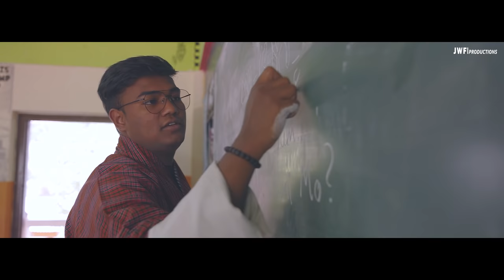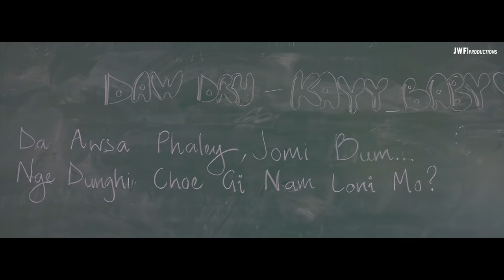Daw Dru | Official Music Video | Kinga Sonam Rinchen | Somm Choki |JWF-Productions |[1080P]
Special Thanks
Rinchen Higher Secondary School, Tynimo THIMPHU, Ashik David, Phuntsho Delma Dorji, Sangay Y Kinjur, Jigme Lodhen, Jimmy Choeda, Khenrab Tenzin, Tenzin Phuntsho (TP)

Kinga Sonam Rinchen & Somm Choki
Music Arranged & Mixed
5mb Studio
Kinga Sonam Rinchen (Kayy Baby)
Direction | Edition | Cinematographed | Jigme Wangchuk
Assistant Director | Ngawang Thinley (Leyzag)

The first sight of you, in a glistening sethra kira...
My lovly girl, like an angel from the heaven...
Six months and a day, my soul has been waiting for you ever since..

I stalked all your pictures on Facebook,
With the never ending enthusiasm of seeing your photos...

Everytime I see your smile in my heart, happiness, sorrow, emotions pour in my soul...

Finding excuses, I wandered around your classroom,
Hiding myself I came to see you...
The charm of your flairs, after entering my life
Even my eyes blinked to a smile..

Ohh girl, my girl...
Never leave me for another
My heart is waiting for you
I can't pluck the stars from the night sky
Nor can I fetch the pearls from the ocean
But you are the lady of my heart...

hmm mm..hmm mm

Ohh girl gently going by the distance,
when will you return my heart with love??
Sometimes when I am away and all alone
I feel your presence by my side..

Ends.

Creating / Redistributing this Content on any other Youtube channel or Social media platform is strictly prohibited.